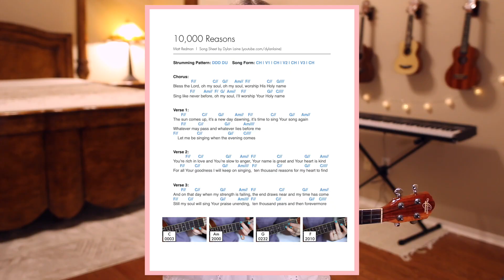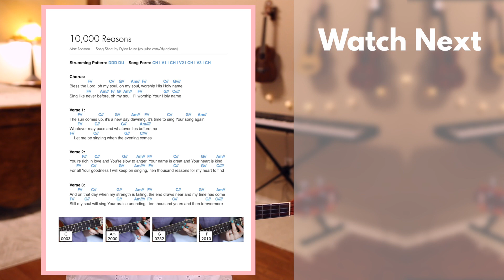God Of Wonders - Third Day (Ukulele Tutorial)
Here's my ukulele tutorial for God Of Wonders by Third Day! Printable Song Sheet // Don't forget... ⬇︎

(for beginners)

— ABOUT ME! —